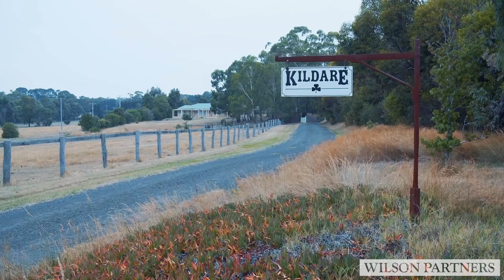Gorgeous Bylands Property for Sale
BYLANDS HOUSE FOR SALE

Location, lifestyle and convenience: a country retreat you can call home.

Be welcomed at ‘Kildare’ through rustic gates, a long meandering driveway and sleepy gumtrees. Positioned on approximately 10 acres, natural beauty and country charm beckons you up towards the main residence; a spacious light filled 4 bedroom 2 bathroom home with an expansive classic wrap around Victorian-style verandah. Here is a perfect spot to enjoy the breathtaking views across vast green and Mount Disappointment State Forest, a haven of flora, fauna and activities for nature enthusiasts.

The sprawling floor plan of Kildare is both practical and charming with bedrooms off to one wing and living areas to the other, all of which are flooded in natural light that spills in through large oversized windows. There is undercover garage access directly to the house as well as a separate fully powered and self-contained workshop with mezzanine, storage, office space and double car-port. All this is fully fenced for your security and convenience.

325 Union Road, Bylands is ideally located only a few kilometres between two of Victoria’s rapid-ly growing outer suburbs, Kilmore and Wallan. Here, one can enjoy a relaxed yet bustling lifestyle with good recreational facilities, shops, amenities, hospitals primary schools, Assumption College and The Kilmore International School just a short drive away. Its accessibility is next to none, with the Northern highway/Hume Freeway also within immediate vicinity and leading directly into Mel-bourne’s inner suburbs and the CBD in less than 1 hour. Alternatively, Wandong station or Heath-cote Junction is situated close by for a train ride experience.

Location, lifestyle and convenience is all part of the package here at Union road, Bylands so contact Alan Wilson 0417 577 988 to find out how to make this exceptional property yours.